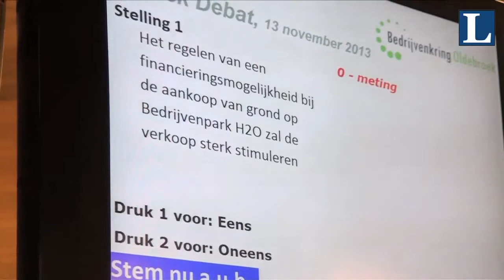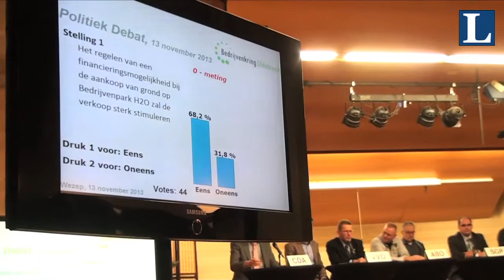Gemeente Debat BKO